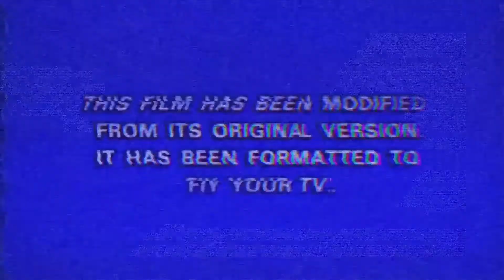UK DRILLS: KILLERS THAT GOT KILLED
RICCH GANG💰💸😂💯

ricchgangm?igshid=1az8x7nk2ej4f